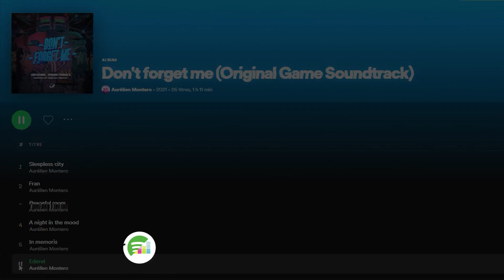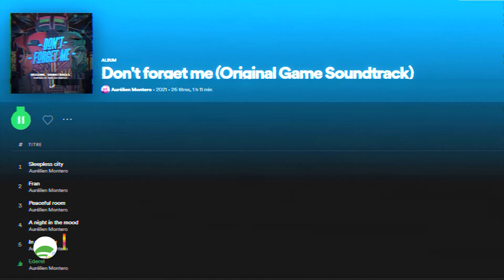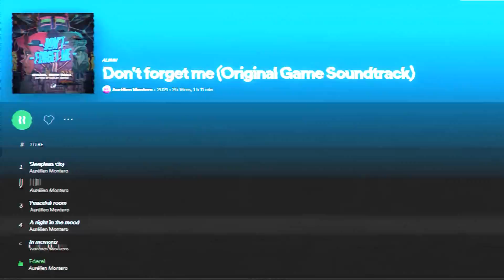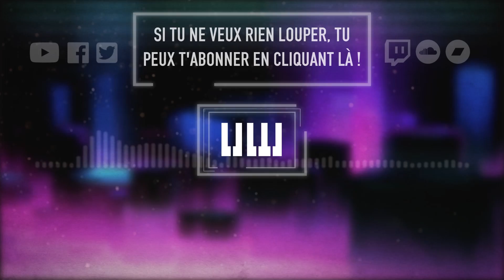Guitare, Yoga & Petit Chien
Nouvel épisode d'OST ! On va parler du thème d'Ederel !

►Clavier et souris:

Si vous ne me connaissez pas, je suis Aurélien Montero, compositeur de musique pour les jeux indépendants. J'ai crée cette chaine YouTube pour partager mes créations, mon processus créatif et tout ce que j'apprends sur cette chaine.